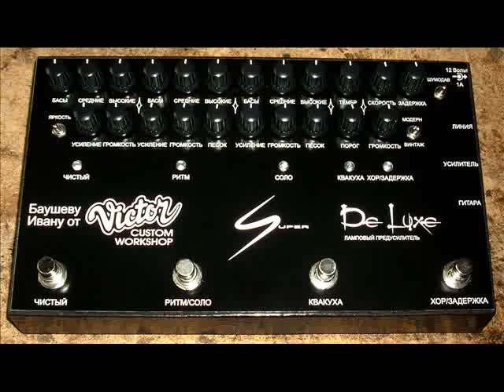VICTOR CUSTOM SUPER DE LUXE PREAMP DEMO